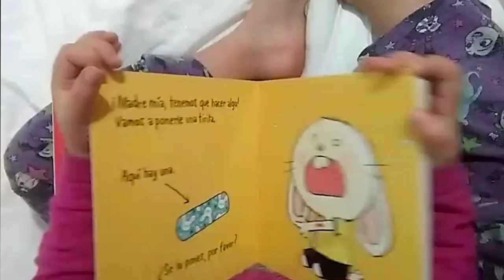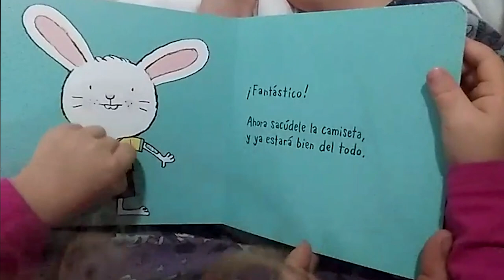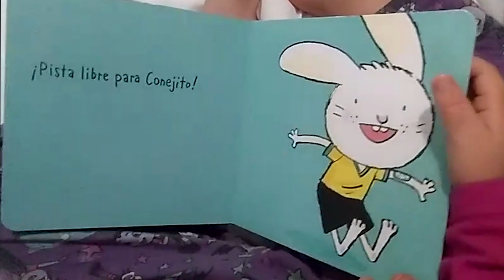Booktrailer "Pupas y tiritas" - Jörg Mühle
Conejito se ha caído. Se ha hecho mucho daño. ¿Qué puedes hacer para consolarle?

UNA SERIE PERFECTA para empezar a trabajar los rituales con los niños de una manera interactiva. LA TERNURA y DELICADEZA de Conejito conquistan a todos.